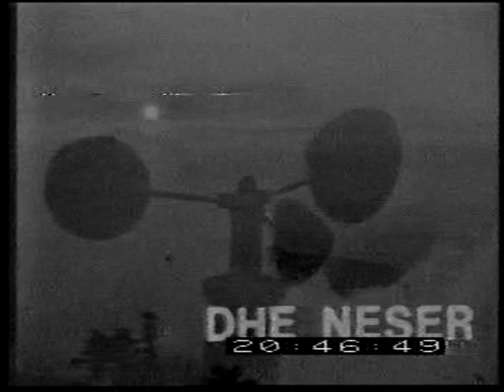RADIO TV SHQIPTAR 1986 tirana albania ARCHIEV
RADIO TV SHQIPTAR 1986 VIA METEOOR SCATTER.+ INVERSIE+MOONBOUNCE+DIV.
ARCHIEF TRIAX S A